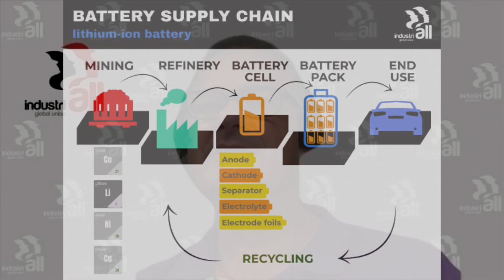Developing a battery supply chain strategy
Listen to IndustriALL assistant general secretary Atle Høie and automotive director Hans-Georg Leutert discuss IndustriALL's work on developing a strategy on battery supply chains.

Given the workers rights' violations and low union density and the expected increase in battery demand in the next ten years, we need a strategy for all the workers along the supply chain.

The conversation follows on a two-day workshop with affiliates and external stakeholders, and IndustriALL directors working with the sectors along the battery supply chain, electronics director Kan Matsuzaki, energy director Diana Junquera Curiel, gender officer Armel Seby, chemical director Tom Grinter, Janire Escubi and mining director Glen Mpufane Mpufane.